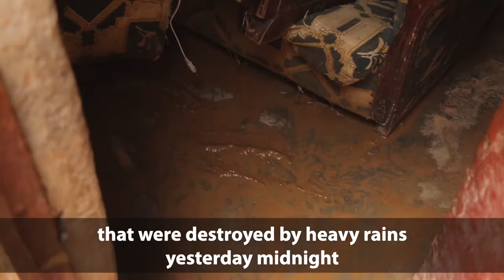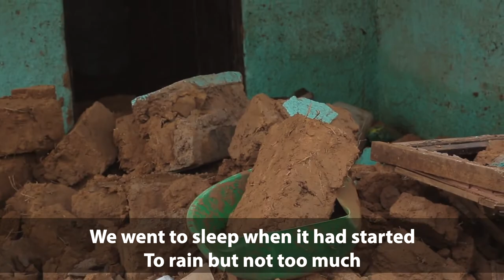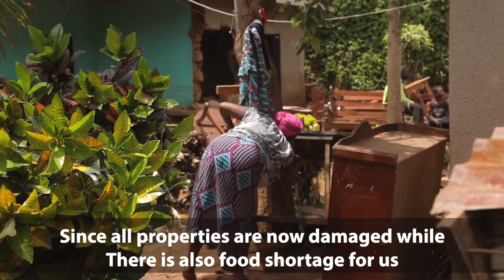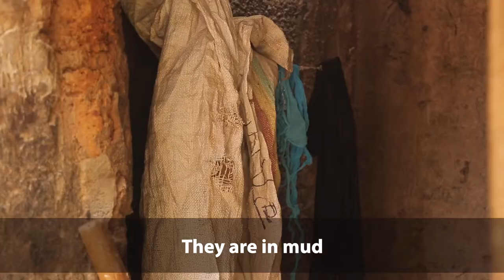Families affected by downpour in Kigali City recount the ordeal